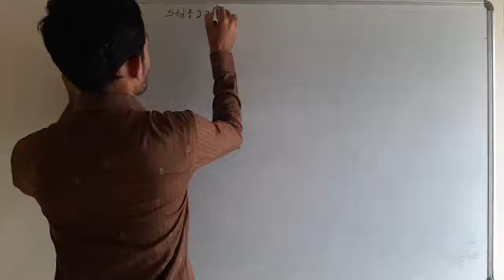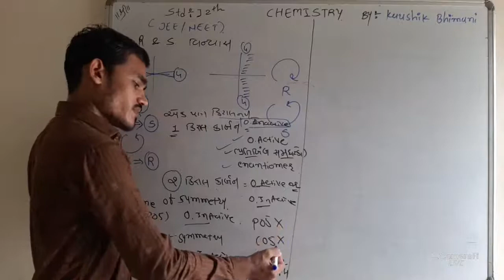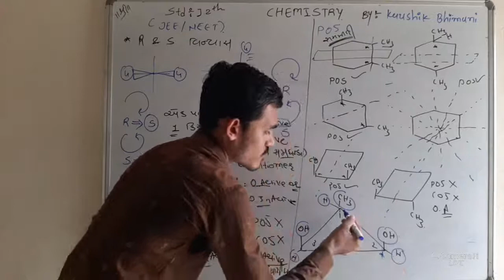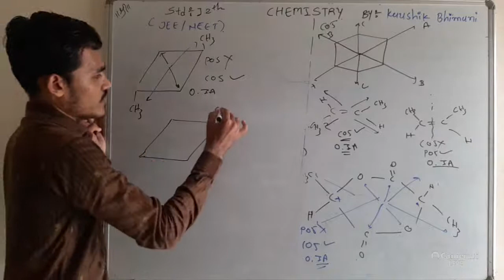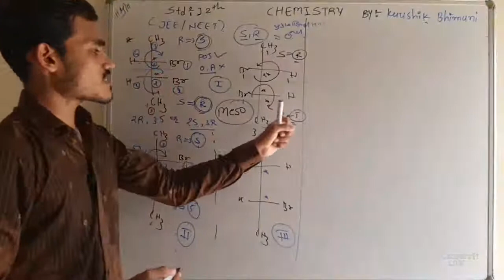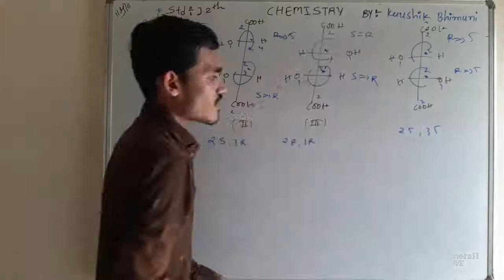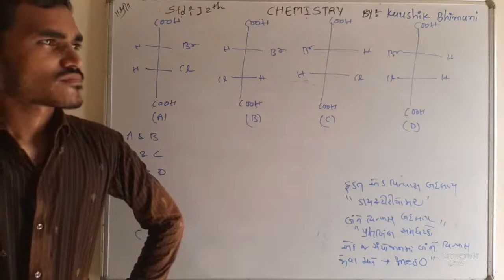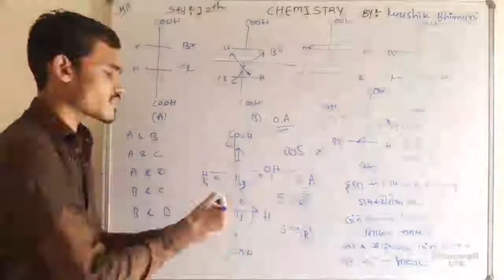Modulus Institute Surat's broadcast